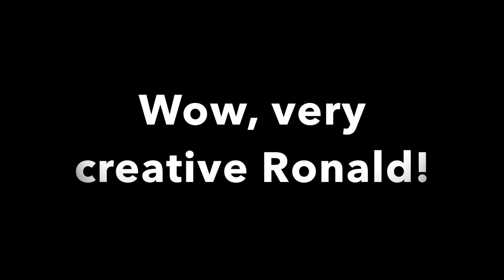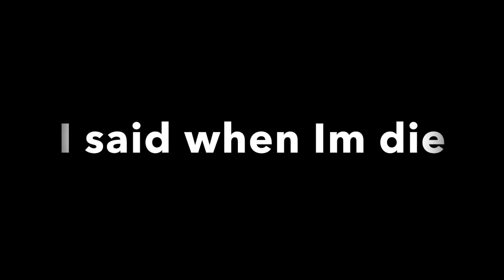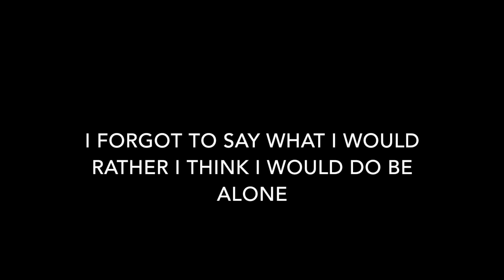Would You Rather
Would You Rather by RonaldOMG. I answer some of Would-you-Rather questions in this video!